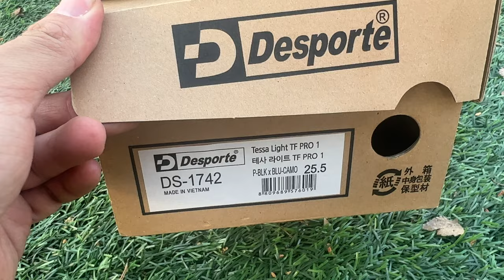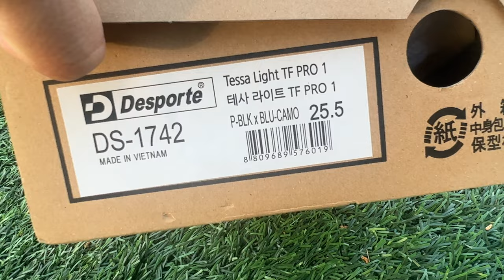Hoon's View : 데스포르치 테사 라이트 프로 1